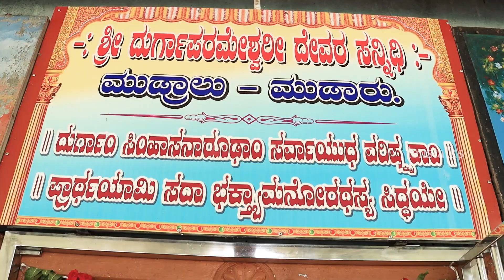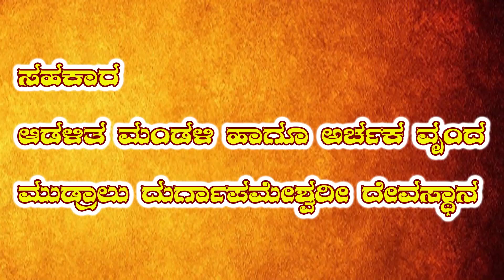MUDRALU DURGA PARAMESHWARI APPE NA SUGIPU ALBUM SONG BY VANDANA RAI